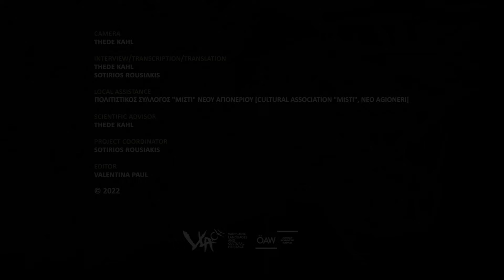Speaking with the plants – Cappadocian Greek Collection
Description: The farmer Panagiotis Giltidis describes his childhood with his grandparents from whom he learned the Cappadocian dialect of Misti and refers to some customs. He is a good speaker of the Cappadocian dialect (Misti variety) and tells us about his grandfather, his tasks in the fields and watermelon production. When his grandfather came to Greece, agricultural work was very hard since there were no machines, cars or irrigation systems. The grandfather's connection to nature and his cultivation was so strong that he used to speak to his plants, believing they could become more productive. He advised his grandson to do the same in his future life as a farmer. The forefathers of our interlocutor came from Misti village (Konaklı, Niğde Province, Turkey) in Cappadocia and within the framework of the population exchange between Greece and Turkey in 1923 they settled in Neo Agioneri (Kilkis regional unit, Greece), where most of them switched to the Standard Greek language. The village of Neo Agioneri is famous in the region for its agricultural cultivation, especially watermelon production.

Cite as: Mi ða fitá na g'æladʒévis - Speaking with the plants. Narrative in Cappadocian Greek, Misti Variety; performer: Panagiotis Giltidis; interview/transcription/translation: Thede Kahl, Sotirios Rousiakis; editor: Valentina Paul; retrieved ID: capp1239GRV0016a

About VLACH
The Commission Vanishing Languages and Cultural Heritage (VLACH) aims to contribute to the academic knowledge of the world’s linguistic diversity by investigating nondocumented and lesser-documented languages and varieties. VLACH is committed to develop strategies of language maintenance and to nurture cultural heritage in close collaboration with the diverse communities involved in the VLACH projects.